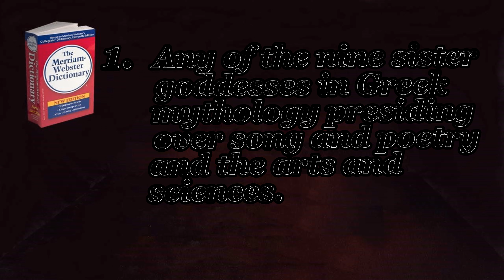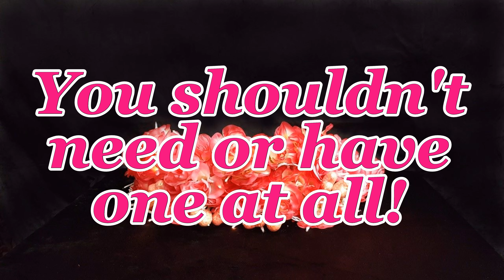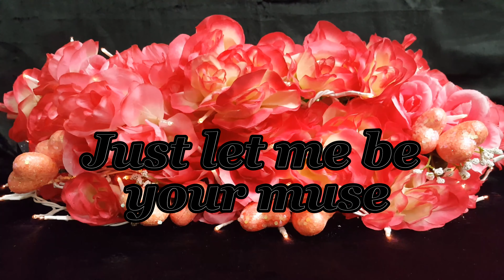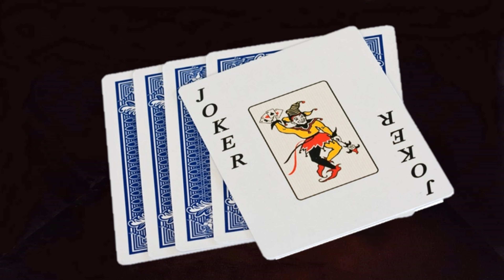I Want To be Your Muse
This Video is all about the one behind the greatest of the great. Inspiration can come from many sources, and here the Poet taps into the root of all creativity: inspiration. The Muse seeks to be a source of inspiration for all those in need. Ever willing and always ready to be the spark that lights the flame anew, the Muse selflessly inspires another to exceed so that the one served may reach their highest artistic and/or scientific aspirations and dreams.

I Want To Be Your Muse is from Volume III, the Love and Passion Chapter, on the Letthepoetspeak YouTube Channel and on the “Letthepoetspeak.com” website. A complete list of upcoming Poetic Video releases and information about LetthePOETspeak and the poet Lemuel maybe found on the website.

Image Credits:
Reference images include: ID 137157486 © Dreamstime.com; ID 37211300 © Jan Spelda, Dreamstime.com; ID 85971936 © Lenanet, Dreamstime.com;  ID 15875442 © R. Gino Santa Maria, Shutterfree, Llc, Dreamstime.com; ID 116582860 © Aaron Amat, Dreamstime.com; ID 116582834 © Aaron Amat, Dreamstime.com; ID 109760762 © Mikedesign, Dreamstime.com; ID 58760663 © Darren Baker, Dreamstime.com;  ID 65929119 © Mimagephotography, Dreamstime.com; ID 13651400 © Erzetic, Dreamstime.com; ID 46351392 © Pablocalvog, Dreamstime.com; ID 54232593 © Dave Bredeson, Dreamstime.com; ID 19941228 ©  Johnson175, Dreamstime.com